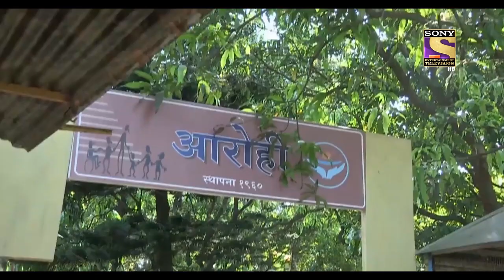मासूमियत की क़ीमत | Crime Patrol | क्राइम पैट्रॉल | Anup Soni Ke Saath